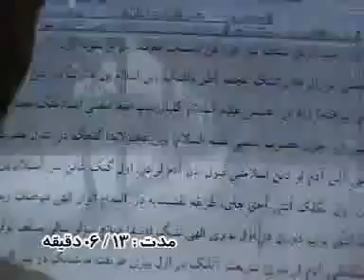حوزه علمیه عرفانی عرفان مهر ماه سال ۱۳۸۴